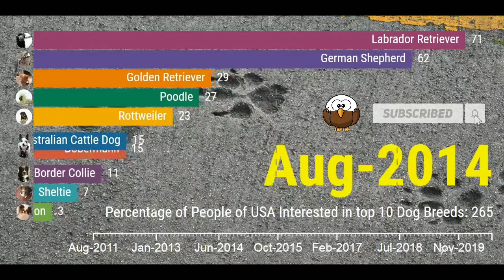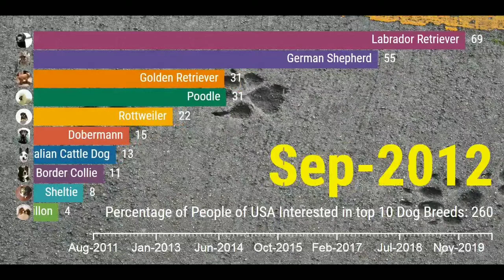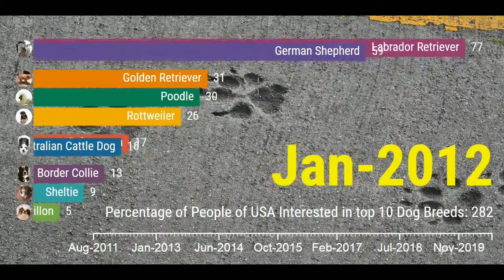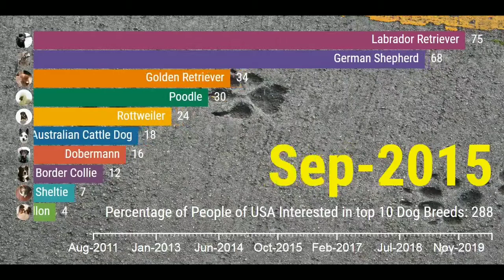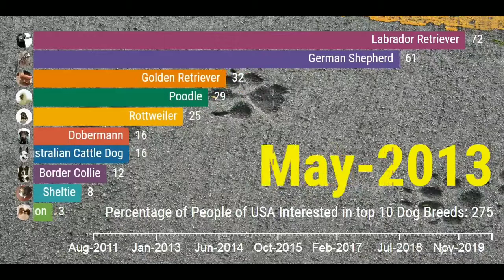Top 10 smartest dog breeds | UNITED STATES PEOPLE INTERESTED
The Top 10 Smartest Dog Breeds and more people of United States had search for it from 2010 to till now...

The top ten are the ability to quickly learn new commands, and the obedience to perform them 95% of the time or better. While not every dog fits on this list, recent research, such as that by Dr. Brian Hare, shows that most dogs are much smarter than we ever knew.
For quick reference, here are the top 10 smartest dog breeds . Some of these dog breeds are best recognized as top guard dogs, working dogs, therapy dogs, and police dogs.
They are also friendly and popular dog breed around the world.
1. Border collie
2. Poodle
3. German shepherd dog
4. Golden retriever
5. Doberman pinscher
6. Shetland sheepdog
7. Labrador retriever
8. Papillon
9. Rottweiler
10. Australian cattle dog
Let’s meet these masterminds of the dog world! and say hi when you see it.

The next 10 dog breeds are pretty darn smart too:
11. Pembroke Welsh Corgi
12. Miniature Schnauzer
13. English Springer Spaniel
14. Belgian Shepherd Dog (Tervuren)
15. Schipperke
16. Belgian Sheepdog
17. Collie
18. Keeshond
19. German Shorthaired Pointer
20. Flat-Coated Retriever
Kindly Search for it to know more.